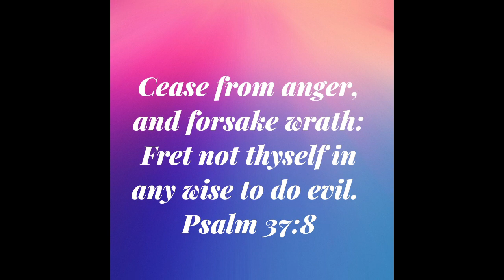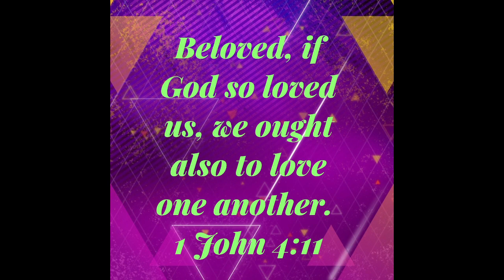Some food and fruit with more stuff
Some food and fruit
   Snacks
    juice and more